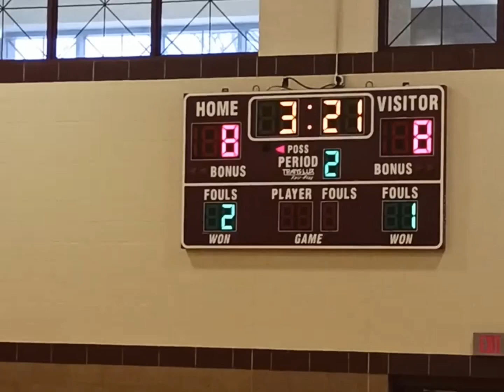MSAD Basketball Girls Team vs KSD Basketball Girls Team / 1-20-2023